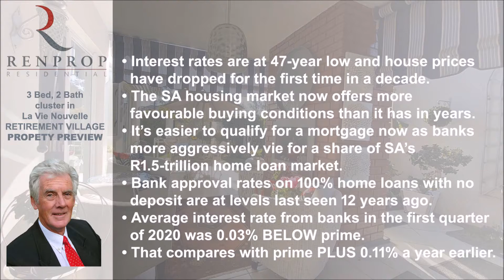3 Bed 2 Bath La Vie Nouvelle